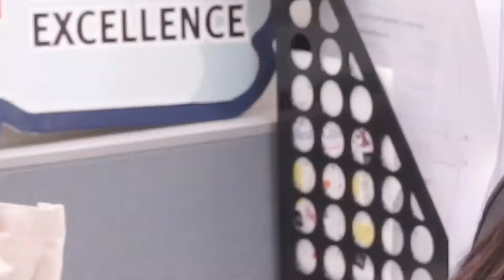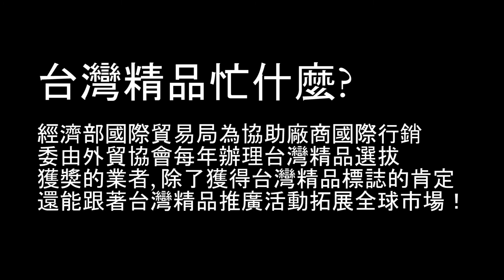台灣精品忙什麼???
What!!不知道貿協「台灣精品」忙啥?實況獨家曝光，讓你業績嚇嚇叫!